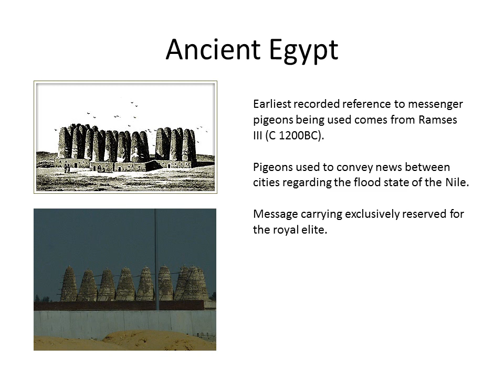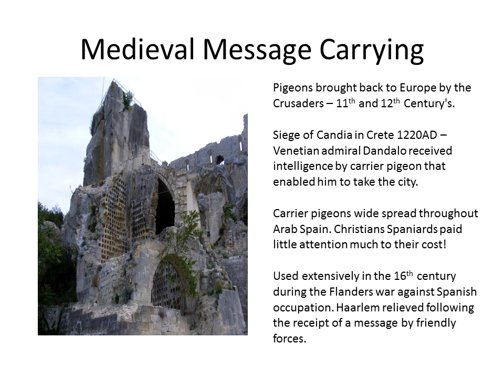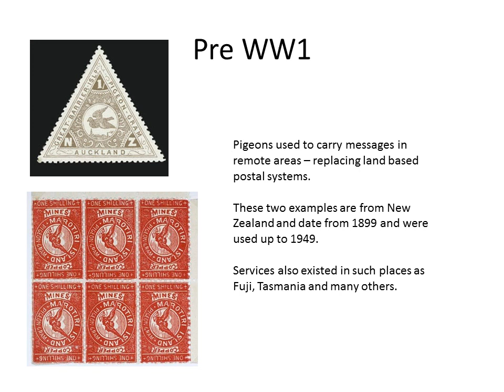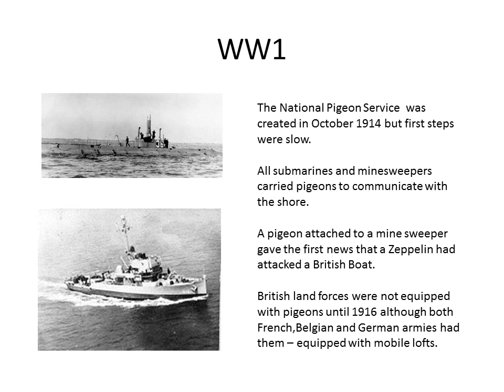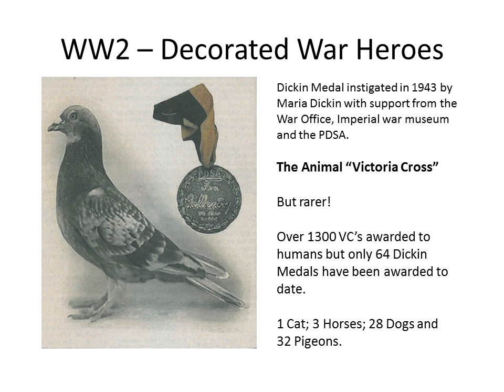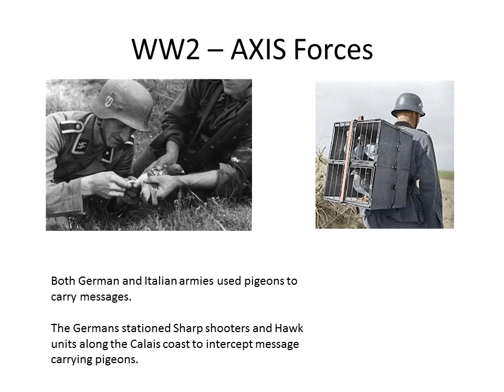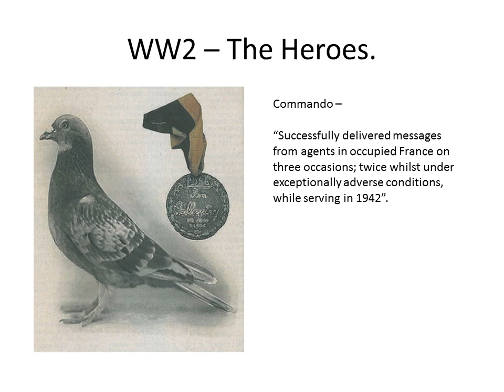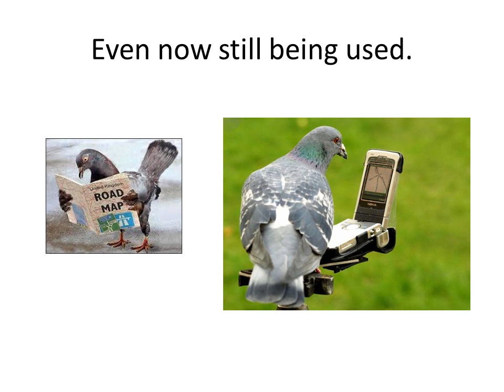Pigeon History Video Presented by the Royal Racing Pigeon Association in The United Kingdom. RPRA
Pigeon History Video
Presented by the Royal Racing Pigeon Association in The United Kingdom. RPRA